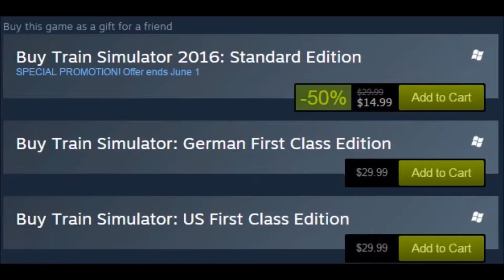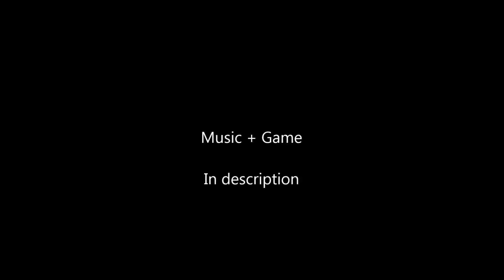Thorough Review of Train simulator 2016